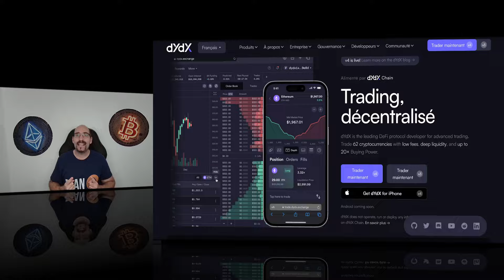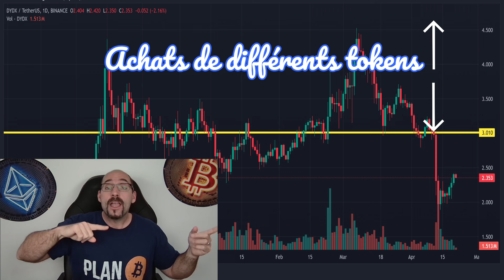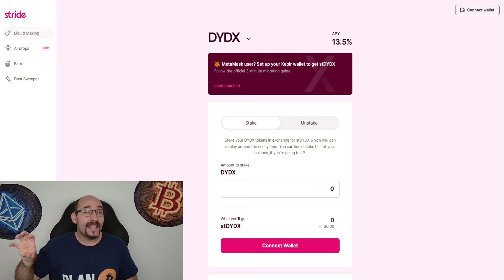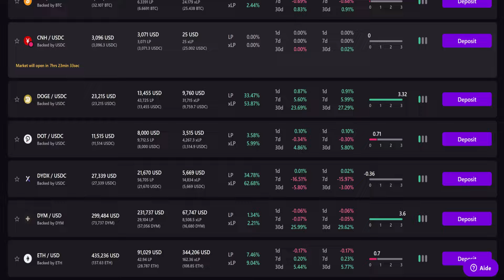DYDX TRADING CRYPTO, la machine à CASH !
🎯 DYDX TRADING CRYPTO DECENTRALISEE 🎯

La plateforme de TRADING décentralisée DYDX est leader sur le marché CRYPTO pour les traders qui souhaitent trader sans KYC. Totalement décentralisé, ce DEX de TRADING basé sur l'écosystème COMSOS récompense les HOLDERS du TOKEN DYDX en reversant 100% des revenus du protocole. Avec des frais de TRADING figurant parmi les plus bas du marché, les investisseurs comme les traders DYDX peuvent gagner sur tous les tableaux ! Bref, une machine à cash !

😍Récupère ton accès GRATUIT à mon wallet crypto !!

[00:00]Présentation de la plateforme de trading DYDX
[01:46]Comment fonctionne DYDX ? (trading, KYC)
[03:20]Le TOKEN DYDX, revenus partagés
[04:30]Staking TOKEN DYDX (rendements)
[06:30]Les risques avec DYDX
[07:14]Ma stratégie d'investissement
[10:00]Liquid staking, stDYDX, Restaking

Tous les propos tenus dans cette vidéo ne sont pas des conseils en investissement ou en trading. Vous êtes responsable de vos actions sur les marchés financiers. Le marché des crypto-monnaies est un marché complexe et piégeur, attention à ce que vous faites. Tous les projets présentés dans cette vidéo sont des projets que j'utilise personnellement et qui me semblent bons à vous présenter. Mais vérifiez bien par vous-même les informations données en vidéo. N'oubliez pas que tout investissement comporte des risques de perte totale de capital.